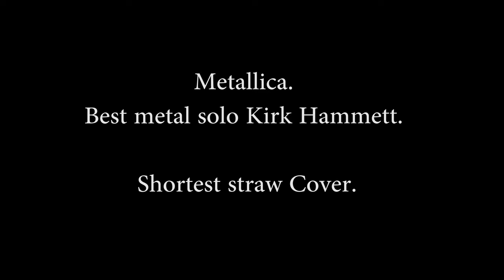Metallica. Best metal solo Kirk Hammet – Shortest straw Cover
Друзья, как вы знаете, в последнее время про Металлику и Кирка , говорят оч много).. Между тем у Кирка был особый период в 80-х годах, когда он обучался у великого мастера Джо Сатриани. И в этот период и технически и гармонически он сочинил просто фантастически интересные соло в альбомах Master of Puppets и And Justice for All.
В 2000-х, когда я первый раз услышал соло Shortest straw  – я был просто поражён! Насколько яркое и необычайно виртуозное, замысловатое, с хроматизмами и гармонически, убойным использованием рычага и флажолетов.. а как круто это всё взаимодействует с ритм секцией!

Friends, as you know, about Metallica and Kirk have been talking a lot lately).. Meanwhile, Kirk had a special period in the 80s, when he studied with the great master Joe Satriani. And during this period, both technically and harmonically, he composed simply fantastically interesting solos on the Master of Puppets and And Justice for All albums.
In the 2000s, when I first heard the Shortest straw solo, I was simply amazed! How bright and extraordinarily virtuoso, intricate, with chromatisms and harmonies, killer use of leverage and harmonics .. and how cool it all interacts with the rhythm section!

Equipment: ibanez JEM 7V WH, Cockos Reaper 4.0, VST Plugins. Mesa Boogie Mark 4, Yerasov Bull 1x12 Cab (Celestion vintage 30), shure mic sm57.

Друзья желаю приятного прослушивания! Заранее большое спасибо каждому за поддержку!!!

Friends, enjoy listening! Many thanks in advance to everyone for support !!!